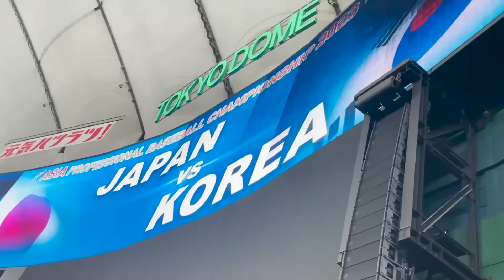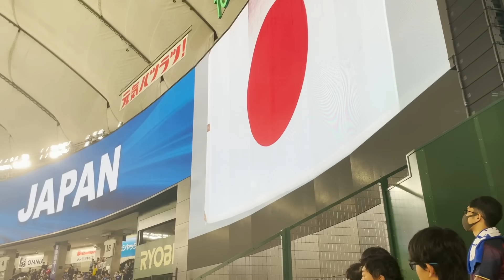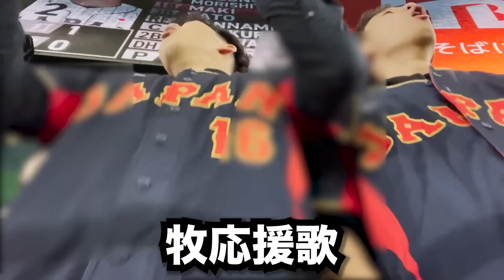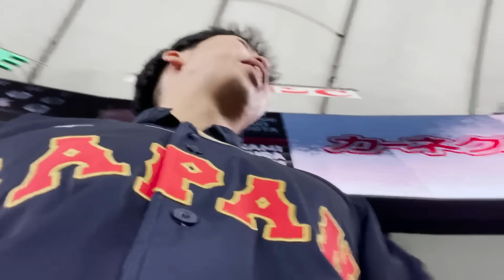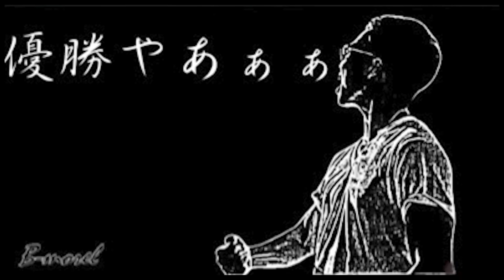【なんでもあり】侍ジャパンVS韓国の東京ドームの空気が異様すぎた